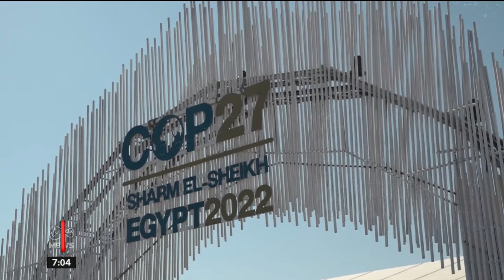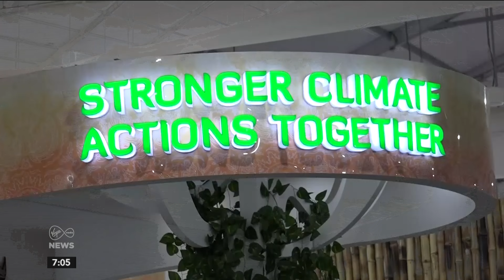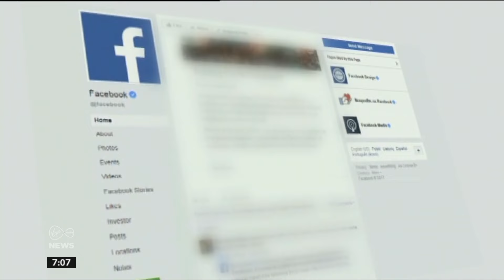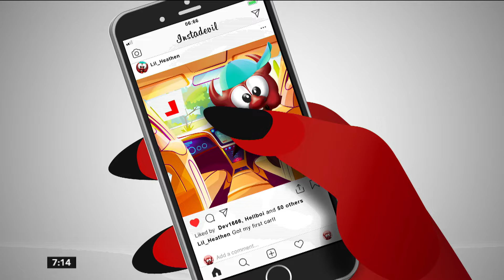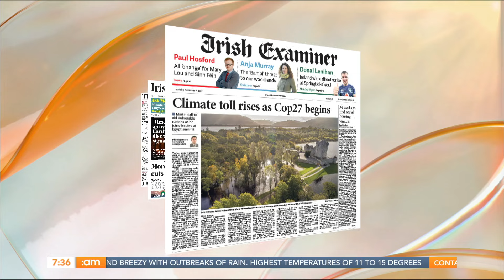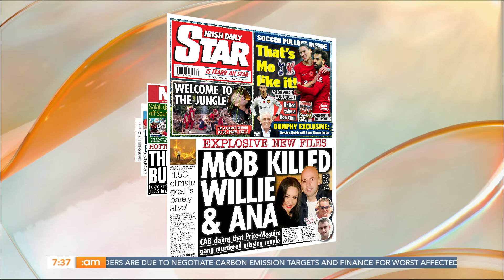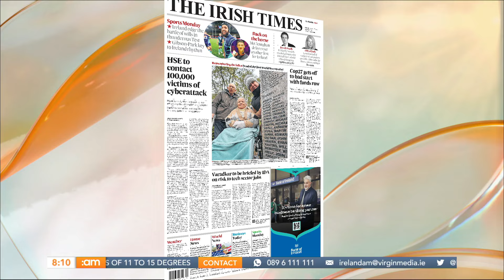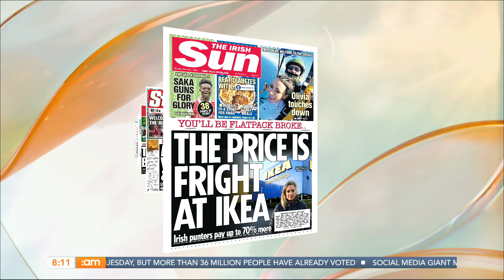Ireland's Weirdest Accents, Reformed Gang Boss & 'I'm A Celeb' Review | Ireland AM (07/11/22)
Happy Monday, folks! 🌅

Environmental Geographer Dr Darren Clarke and renewable engineer Fergal McEntee from Extinction Rebellion discuss what's on the UN's climate change summit agenda.

Stephen Gillen was one of Britain's most notorious gangsters but turned his life around upon his release from prison in 2003. He shares his story and what he's doing now!

Paul Knapp aka the Firefighting Chef makes Griddle Hot Cakes.

He was once a controversy courting entrepreneur but after selling one of Ireland's best known media brands, the Lovin' Dublin founder now lives in Thailand rescuing dogs!

Barbara Windsor passed away in 2020 with dementia. Now her husband Scott Mitchell is remembering her life in a new book!

From power suits to chic party dresses. Stylist Lorna Duffy shows us lots of budget-friendly styles to freshen up your winter wardrobe.

I'm A Celeb is back and the contestants are back in the jungle for the first time in 2 years! Brian Lloyd looks back at last night's opening episode and gives his thoughts!

00:00 Countdown Winner!
4:34 News with Rob O'Hanrahan
10:56 COP 27 Explained
21:57 Headlines
35:29 Tech Job Cuts
35:34 Accents
38:44 Reformed Gang Boss
48:45 Griddled Hot Cakes
55:25 Niall Harbison
1:05:43 Texts - Accents
1:08:33 Loving Barbara Windsor
1:17:46 Key Winter Looks
1:27:22 I'm A Celeb Review